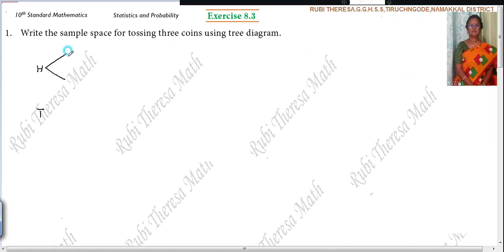TN Samacheer Kalvi 10th Maths _ Statistics and Probability _ ENGLISH MEDIUM _ EXERCISE 8.3 _ SUM 1